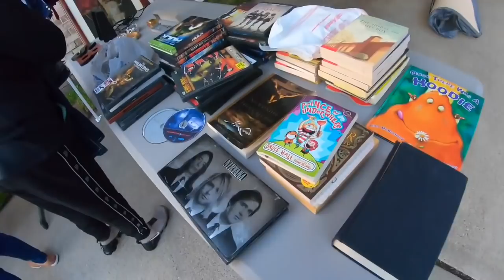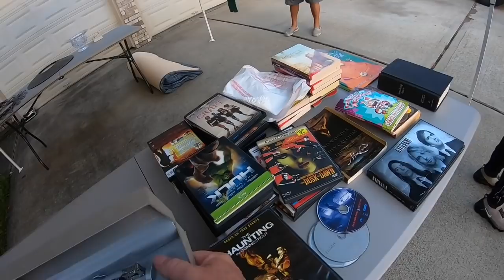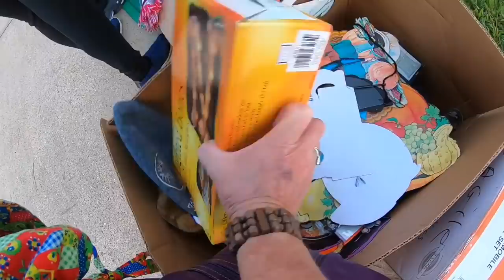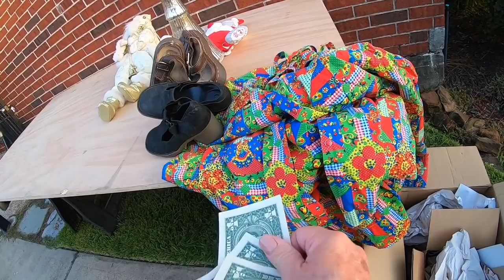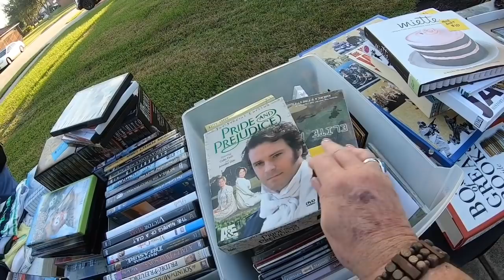GARAGE SALE - WHAT I REALLY THINK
GARAGE SALE - WHAT I REALLY THINK OF YOUR GARAGE SALE, LOL! Commentary is all done in fun, nothing to be taken seriously.

PRODUCTS I USE:
2x3 Jewelry Cello Bags
4x6 Jewelry Cello Bags
4x4x4 Boxes

Snail Mail:
Tonya Sheets